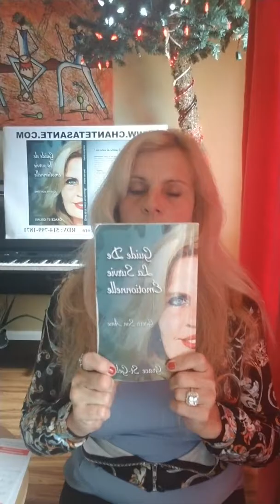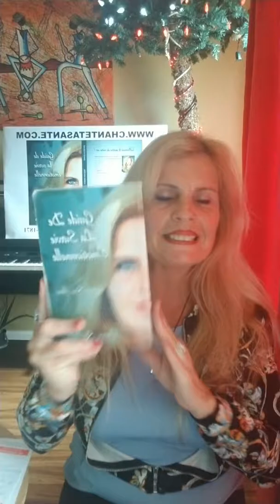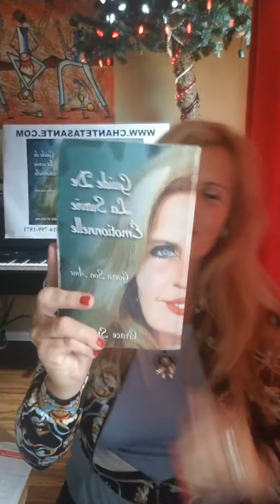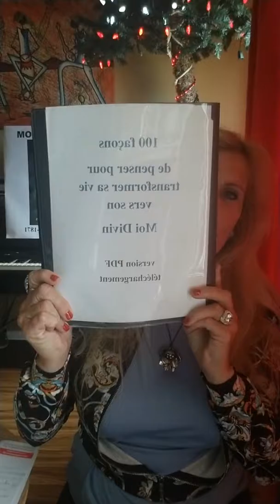Je vous partage ce matin le principe de vivre selon les 14 lois universelles !!!...